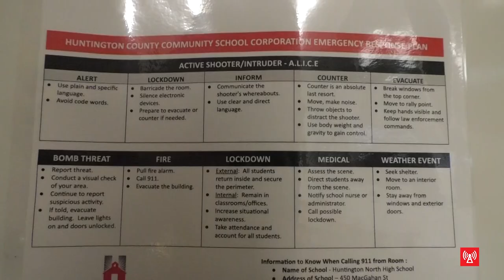HNHS Today - October 16, 2024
The weekly announcements for Wednesday, October 16, 2024.
Socials:
00:00 - Introduction
00:30 - Weekly Announcements Part 1
01:11 - Student Life - Riley Dance Marathon
02:33 - Student Life - 1501 Robotics
03:37 - Student Life - (NASP) JROTC Archery
04:55 - Weekly Announcements Part 2
06:54 - Inside Look - Tennis
05:13 - Sports Roundup
10:06 - Homecoming Pep Rally
12:10 - Homecoming Parade
14:35 - Credits
Huntington North Media
HN LIVE
HNHS TODAY
TRUE NORTH PODCAST
TRUE NORTH TV
Tune into WVSH in Huntington!
WVSH 91.9 FM
Huntington North Media is committed to providing quality & accurate information to the students, staff, and families of HCCSC.